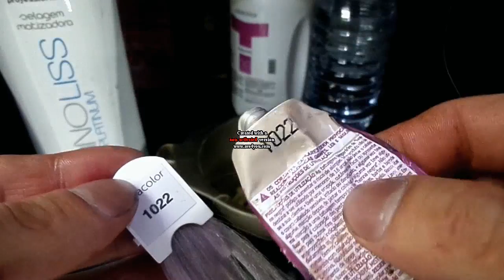Matização - 9.32/10.22 - Heder Freire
vídeos sugeridos